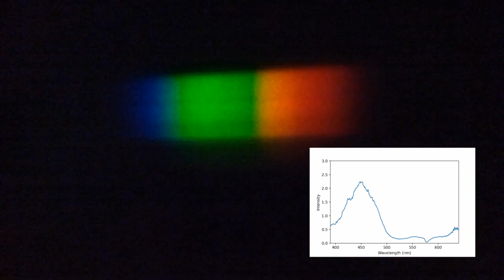Traffic Light Reaction - Transmitted Light and Absorption Spectrum